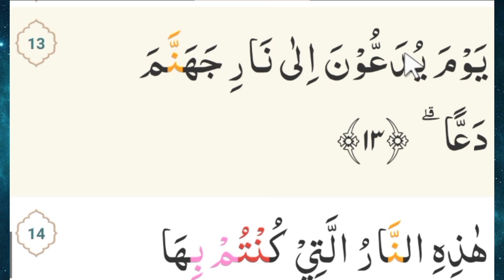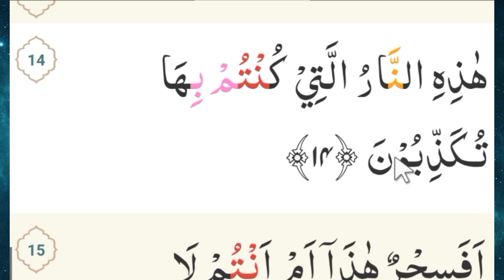Cara Memberi Cengkok Lagu di Akhir akhir Ayat - Surat At Tur sesuai Tajwid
Fasih Baca Quran dengan latihan tartil Quran sesuai Tajwid